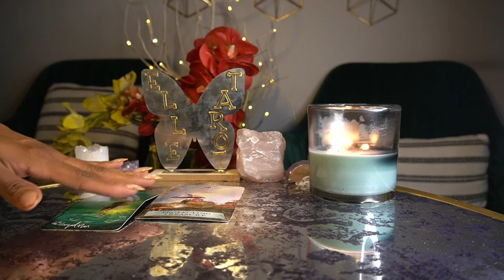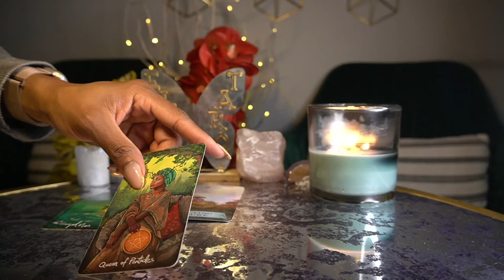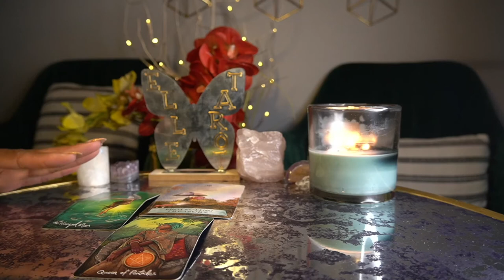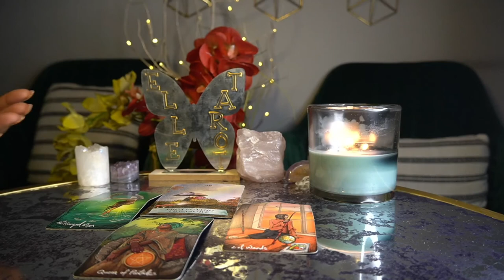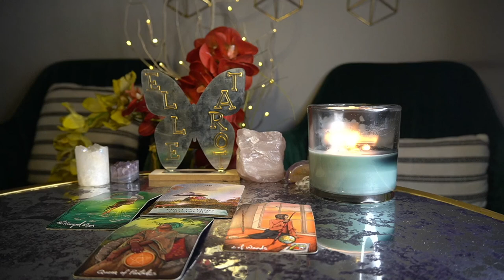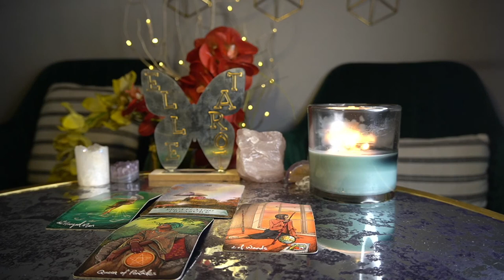PISCES APR '22 YOU GOT THIS! SUCCESS! VICTORY!